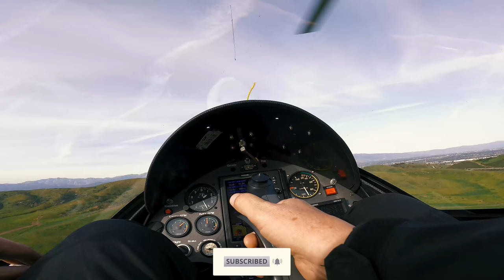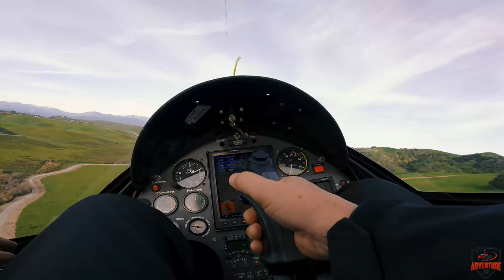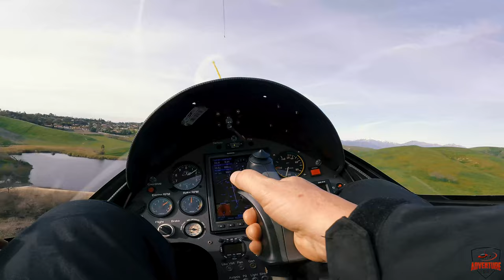28. Jaw-Dropping Gyrocopter Flight Over Celebrity's Home!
Get ready for a thrilling ride as we take you on a heart-pumping adventure over the luxurious mansion of hip-hop legend Snoop Dogg in Diamond Bar, California. Watch as Henry takes the controls of the sleek Calidus Autogyro Gyrocopter and performs jaw-dropping maneuvers in the sky.

This incredible flying machine can do it all. As you soar through the air with us, you'll feel the adrenaline rush of flying over Snoop Dogg's stunning estate and experiencing the thrill of a lifetime.

Whether you're an aviation enthusiast or just looking for an unforgettable adventure, this video is sure to leave you on the edge of your seat. So sit back, buckle up, and get ready for the ride of your life!

for more information on flights and lessons!